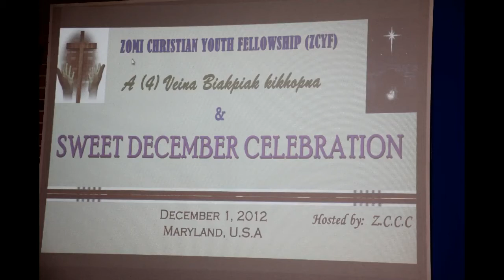[ZCYF] ZCYF, D.C Area, Sweet December Dawnna 2012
Zomi Christian Youth Fellowship (ZCYF), D.C Area,
Sweet December Dawnna
December 1, 2012 - Baltimore, Maryland